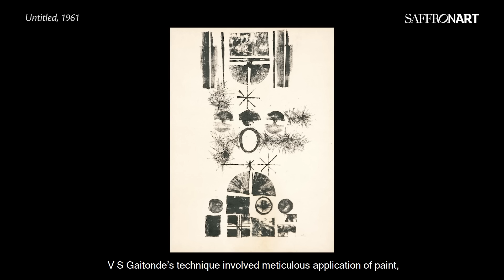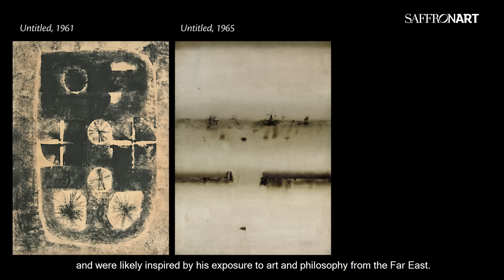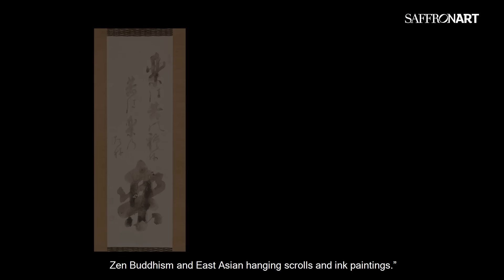V S Gaitonde, Untitled, 1980 | Spring Live Auction, 16 March 2023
Watch as Saffronart CEO Dinesh Vazirani reflects on V S Gaitonde’s unique style and sense of abstraction as seen in this luminescent yellow-orange canvas that he painted in 1980, which is part of our upcoming Spring Live Auction in Mumbai on 16 March 2023.